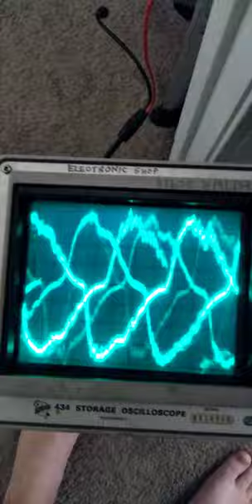Cool sign wave from antenna shown on oscilloscope!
cool sign wave from antenna shown on old storage oscilloscope